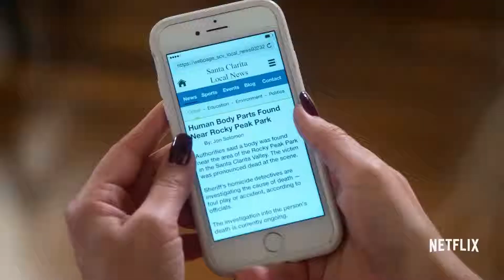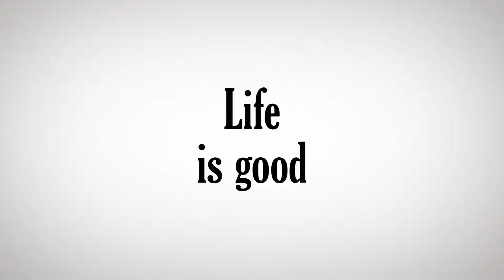Santa Clarita Diet | Season 2 (2018) Official Trailer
Synopsis: Sheila and Joel are married real estate agents in Santa Clarita, California. When Sheila dies, their lives take a dark turn.